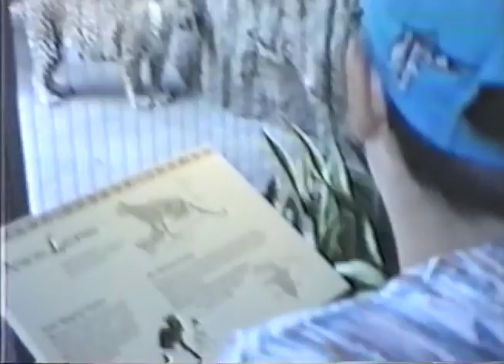930615 A Day at the Erie Zoo